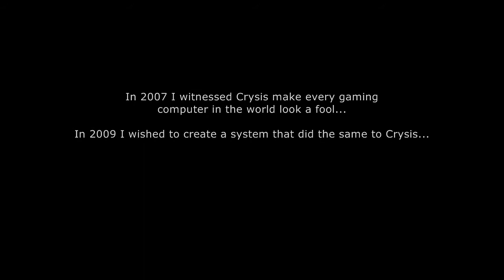(HD) King's i7 OverKill system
JMT - Feast of the Wolves